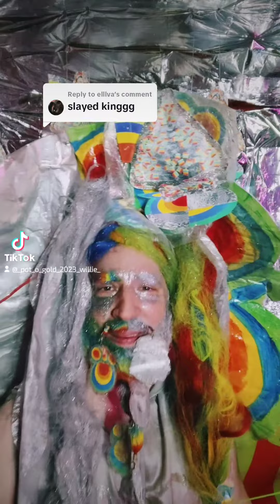Replying to @elllva 🍯🪙🏁🎄 ᶠ ͥฬͬ ˢเͭ ຖͩ tͣ ʸє ͦгᶠ 🎄🇸🇨🪙🍯